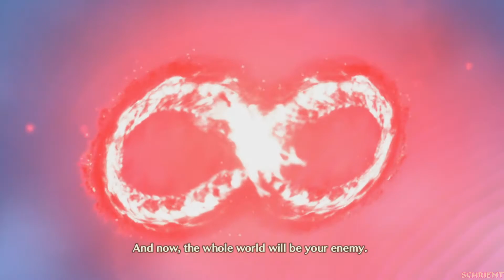The REAL ENEMY- Xenoblade Chronicles 3 Let's Play Part 6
It's Xenoblade Chronicles 3 Time!! Noah and friends start out on a new journey of self discovery admist the war and death  surrounding them.